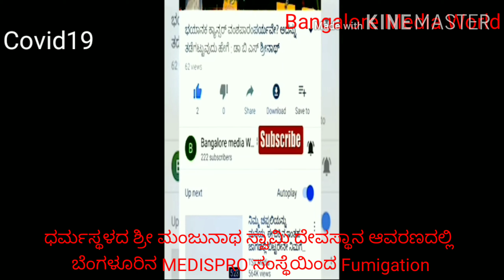ಧರ್ಮಸ್ಥಳ ಶ್ರೀ ಮಂಜುನಾಥೇಶ್ವರ ಸ್ವಾಮಿ ದೇವಸ್ಥಾನದ ಆವರಣದಲ್ಲಿ Covid19 ತಡೆಯಲು MEDISPRO ಸಂಸ್ಥೆಯಿಂದ Fumigation